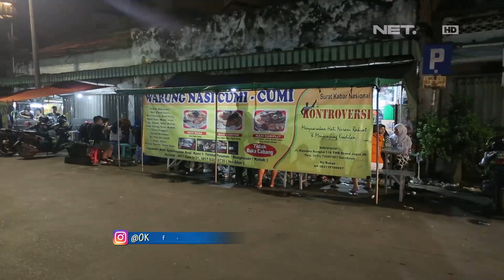Makan Rawon Seperti di Tengah Laut Sensasi di Nasi Cumi Pasar Atom